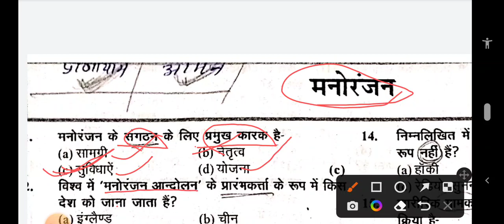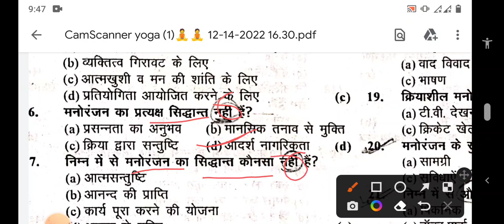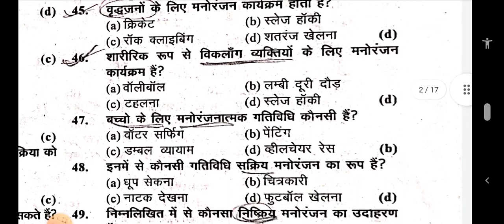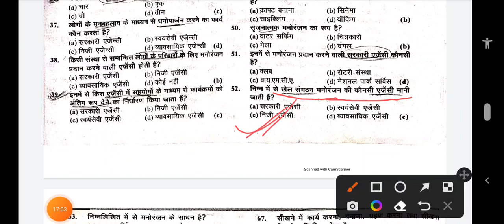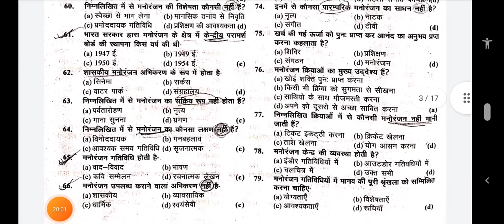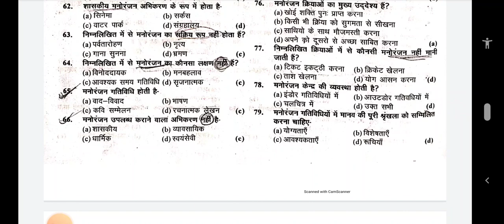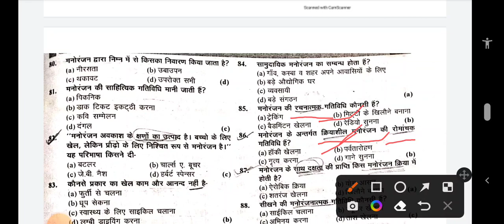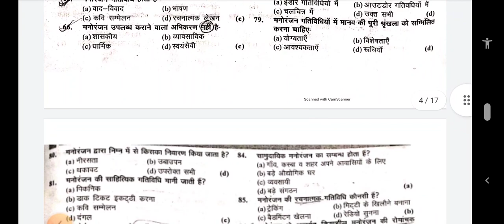unit 8 yoga ( 1 ) physical education